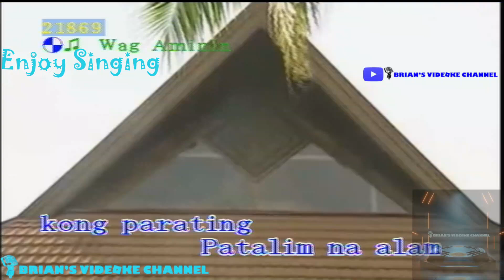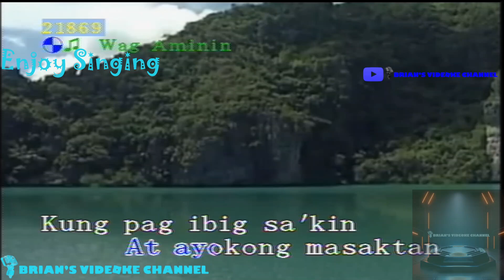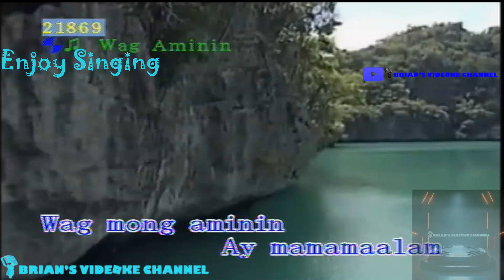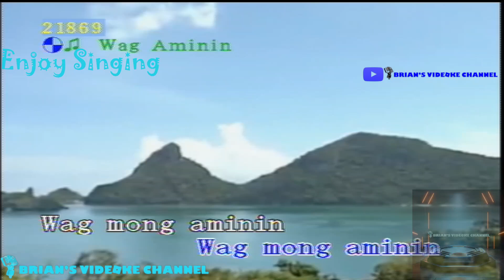Wag Mong Aminin - Rico Blanco (Karaoke)